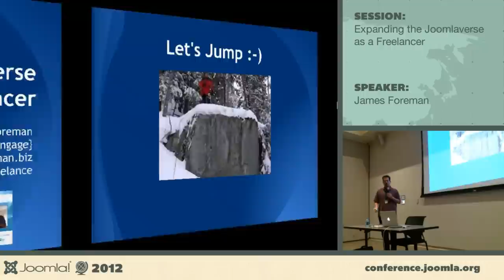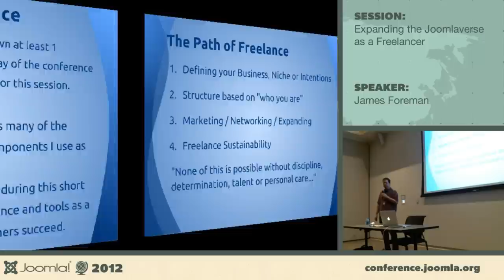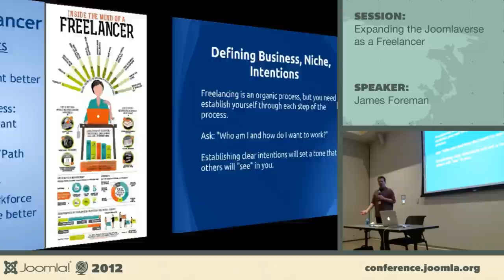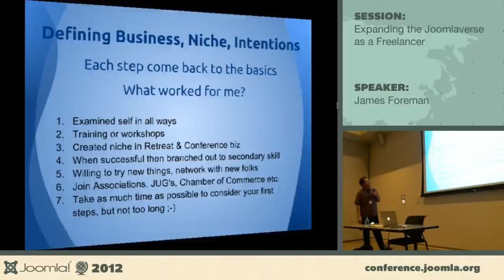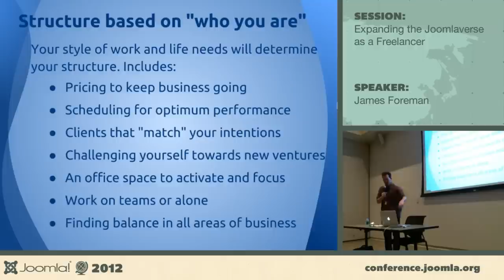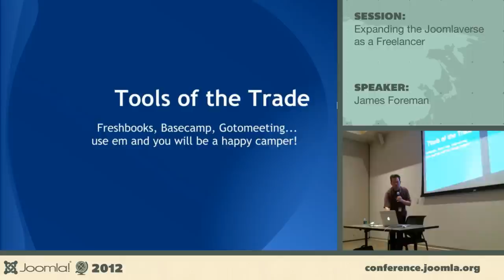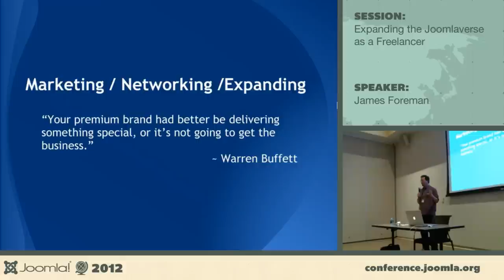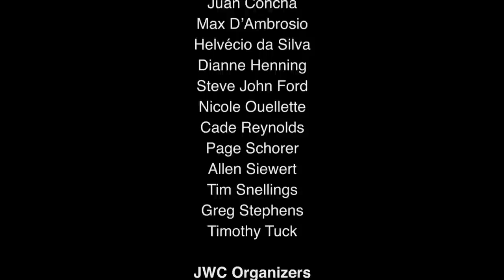Expanding the Joomlaverse as a Freelancer - James Westley Foreman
In this workshop we will explore how to be successful as a Freelancer or Small Business Owner and look at ways to structure your knowledge, and business acumen, into creating a unique body of work that will attract new customers and keep things simple and clear.
By James Westley Foreman - @jameswforeman